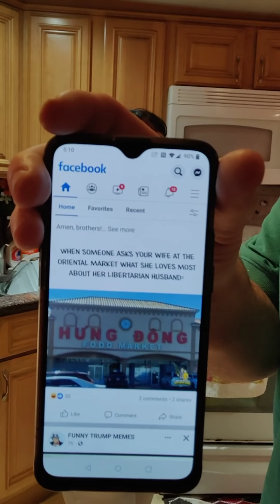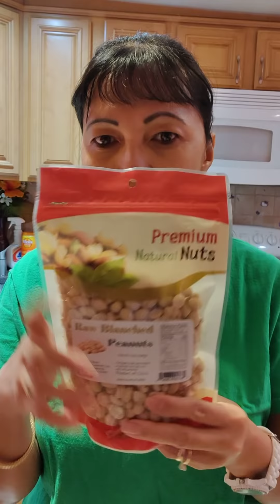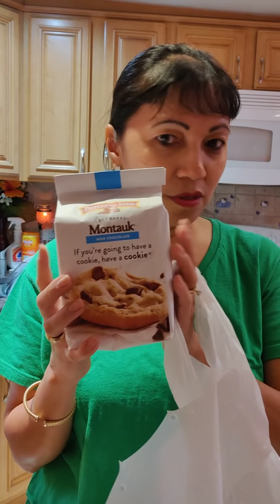Unpacking the Grocery's ug mga Heki nga na Dasmagan sa among kala agan@kantayawbeth9610